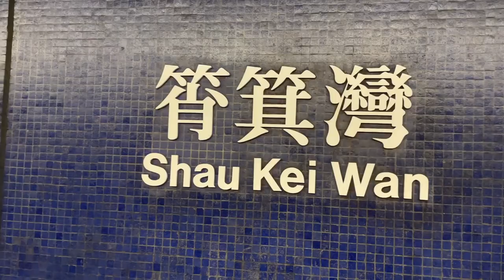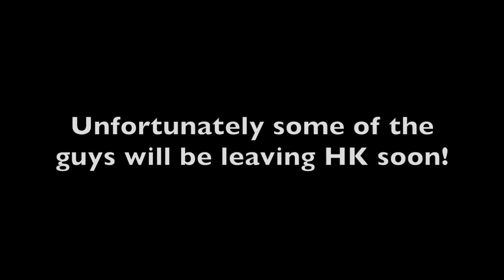Rugby Team Beach BBQ With Hot French Men In HK | 和法国橄榄球猛男们去香港石澳沙滩的一天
BBQ at Shek O Beach with Causeway Bay RFC!